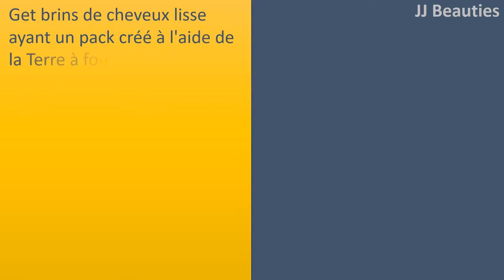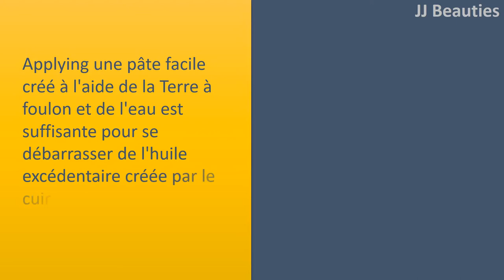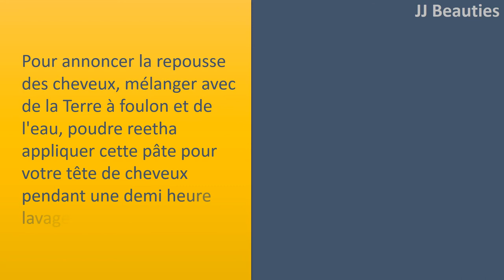Fuller Earth Masque capillaire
Grande Terre.

Masque Capillaire cheveux sans frisottis. Pack
Get brins de cheveux lisse ayant un pack créé à l'aide de la Terre à foulon que l'œuf et la farine de riz sont ajoutés.
appliquer cette pâte pour vos cheveux, assurez
vous de couvrir les cheveux et le cuir chevelu d'un pinceau pour l'application est pratique
Laissez agir pendant une demi
heure.
lavage à l'eau froide.
d'inclure deux ou trois gouttes de jus de citron à l'eau et l'utiliser pour se laver les cheveux pour se débarrasser de l'odeur eggy.

Pack cheveux brillants pour Hair
Applying une pâte facile créé à l'aide de la Terre à foulon et de l'eau est suffisante pour se débarrasser de l'huile excédentaire créée par le cuir chevelu.
Vous êtes en mesure de quitter dans le pack pour 30 minutes avant de les laver. Séjour loin de trop Bien que souvent il ne faut pas éliminer les huiles naturelles que les cheveux doivent regarder brillant.

Chute De Cheveux Pack pour Thinning
Combine Terre de Fuller avec une cuillère à café Poivre poudre devrait être suffisant et yogourt. Laissez la demande d'au moins 30 minutes avant de laver
appliquer ce pack de cheveux au moins une fois par semaine pour gérer l'amincissement des cheveux et obtenir un petit mane.

la repousse des cheveux Pack.
Pour annoncer la repousse des cheveux, mélanger avec de la Terre à foulon et de l'eau, poudre reetha
appliquer cette pâte pour votre tête de cheveux pendant une demi
heure
lavage par l'eau froide.